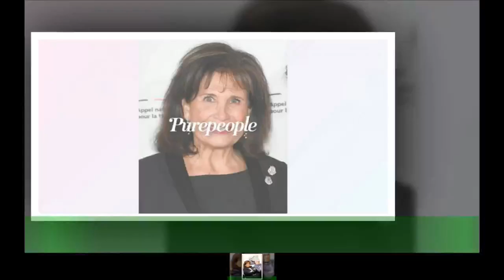Anne Sinclair amoureuse à 74 ans : elle savoure "délices de l'amour partagé" avec sa moitié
Après une relation d'amour et une rupture très médiatisées avec l'homme politique Dominique Strauss-Kahn,''Anne Sinclair avait préféré rester discrète concernant sa vie privée. Auparavant mariée en 1976 avec le journaliste Ivan Levaï (avec lequel elle a eu deux enfants,David et Élie), l'ancienne directrice éditoriale du HuffPost a fait de rares confidences sur son idylle avec l'historien Pierre Nora aux journalistes du magazine ELLE.